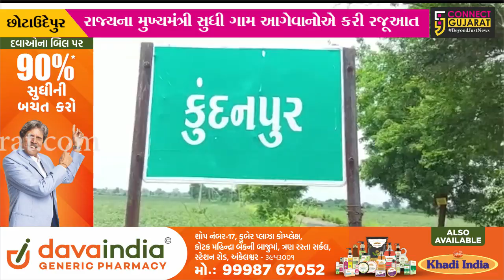છોટાઉદેપુર : 100 એકરનો ઘેરાવો ધરાવતું સૌથી મોટું કુંદનપુર તળાવ ખાલીખમ, તળાવ ભરવા સ્થાનિકોની માંગ